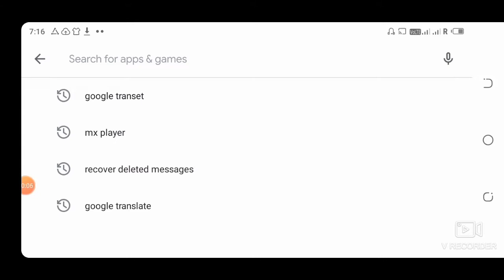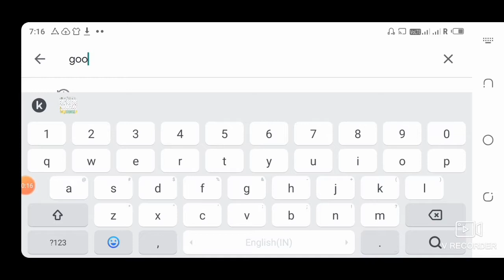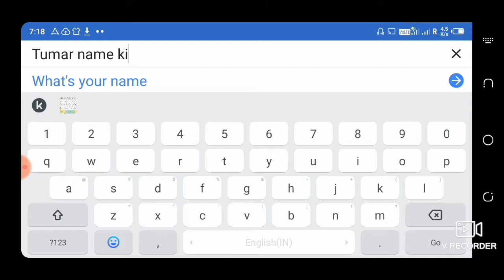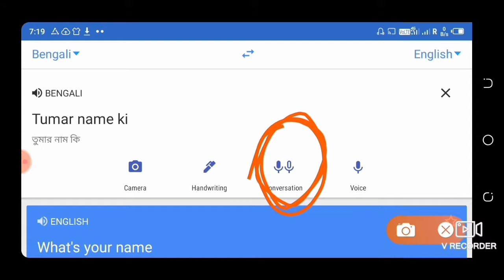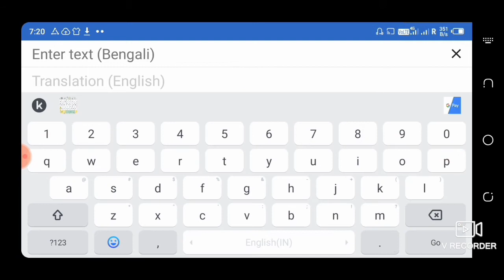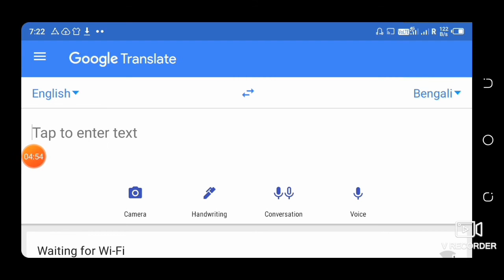গুগলের মাধ্যমে কিভাবে ইংরেজি শিখবেন__How to Learn English with Google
Hello Friends
I'm Mobarak

বন্ধুরা আজকের ভিডিওতে আমি বলবো কিভাবে খুব সহজে গুগলের সাথে ইংলিশ শিখতে পারবেন

(1) আপনি যাকে খুশি তাকেই WhatsApp STATUS দেখাতে পারবেন___
 (2)